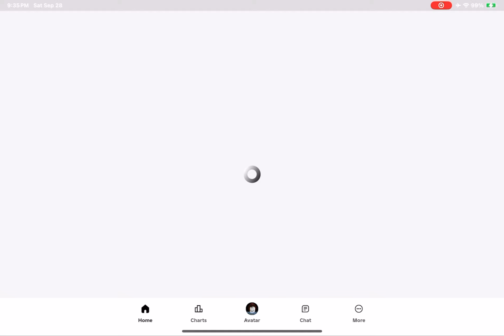September 28, 2024